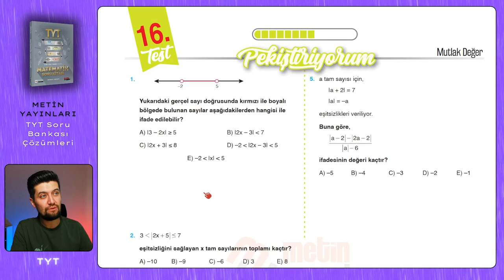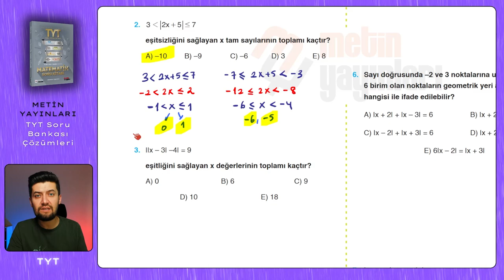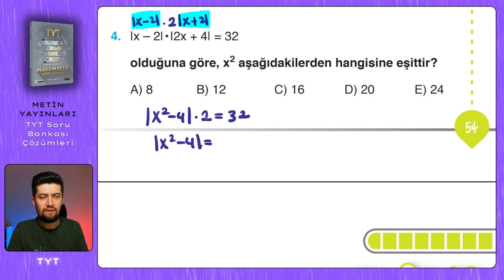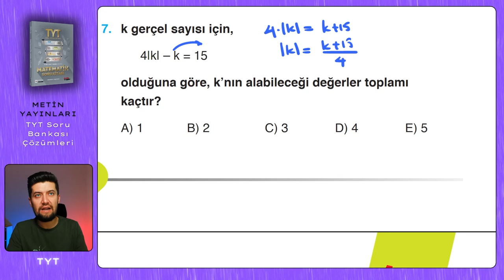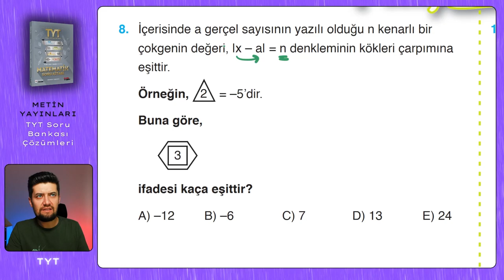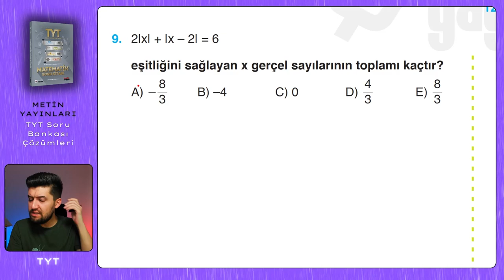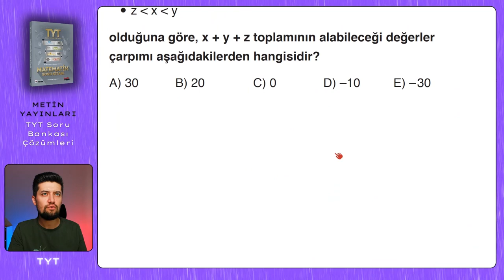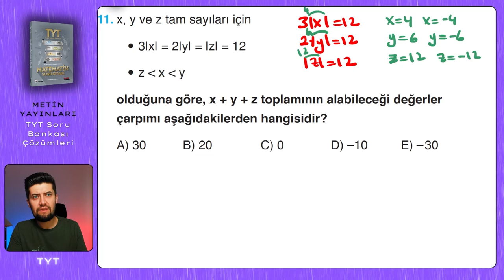TYT SORU BANKASI | Metin Yayınları | Sayfa : 54-55